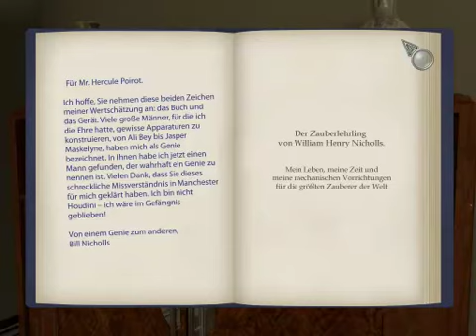Lets play Agatha Christie - Das Böse unter der Sonne #21 german